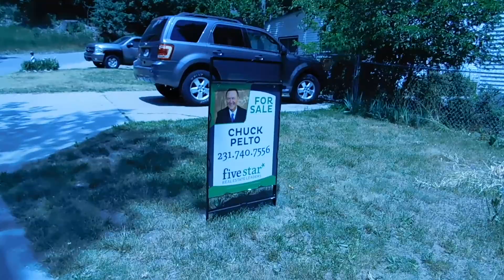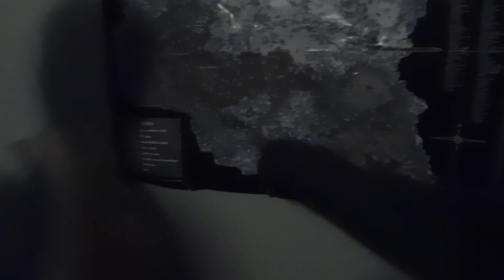SKYRIM IRL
Literal Skyrim In Real Life